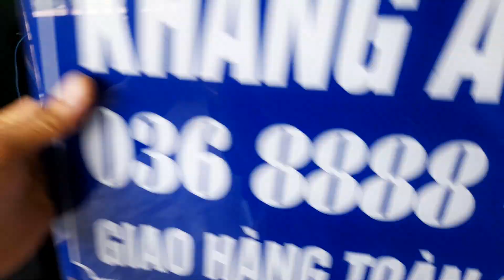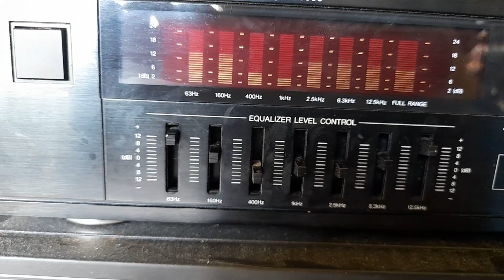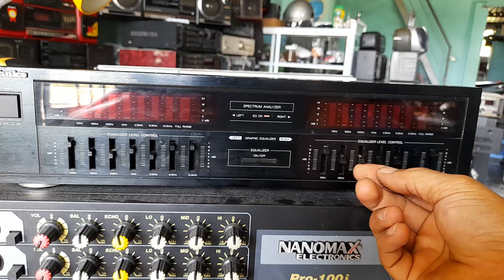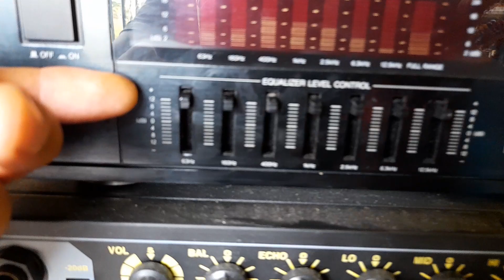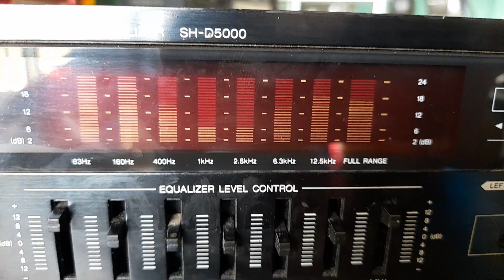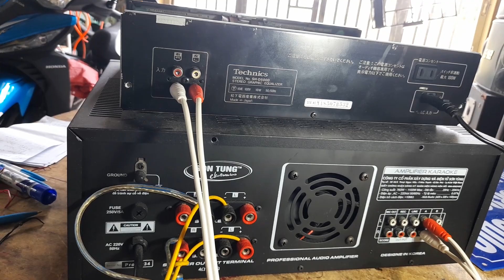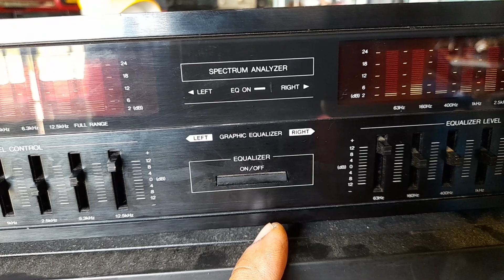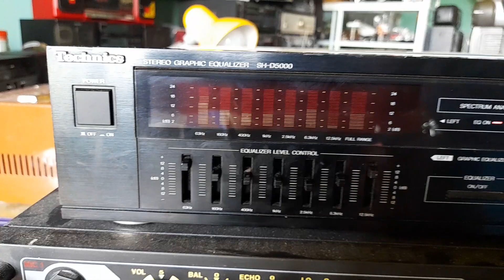TÉT TECHNICS SH- D5000 GỬI BẮC NINH